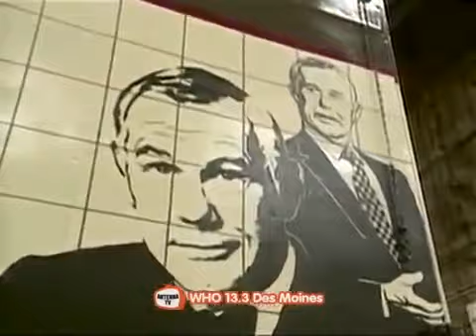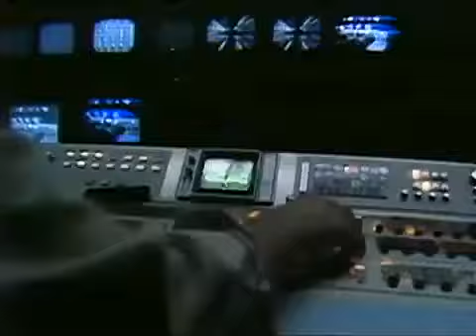Johnny Carson 1976 07 23 Pat Boone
Johnny Carson 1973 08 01 Uri Geller.

Johnny Carson 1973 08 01 Uri Geller. Johnny Carson 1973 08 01 Uri Geller.